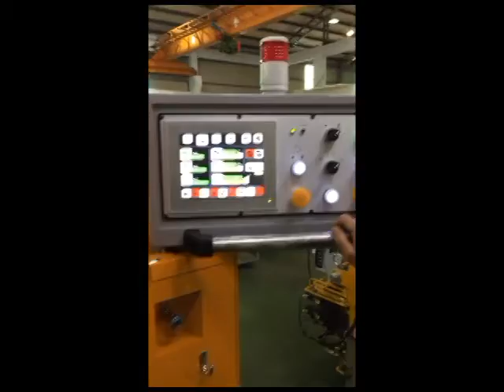Ajax CNC Carbide Cold Saws